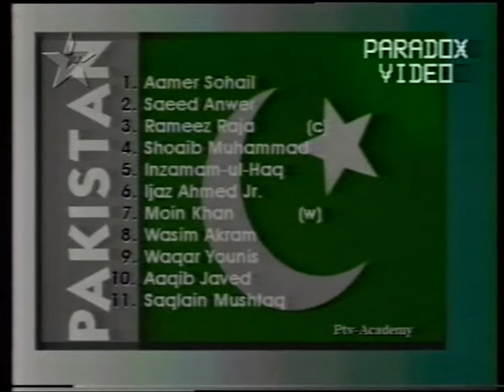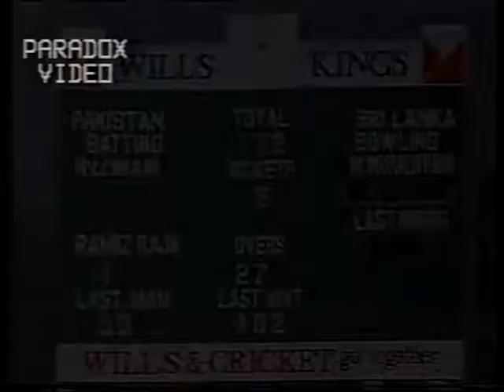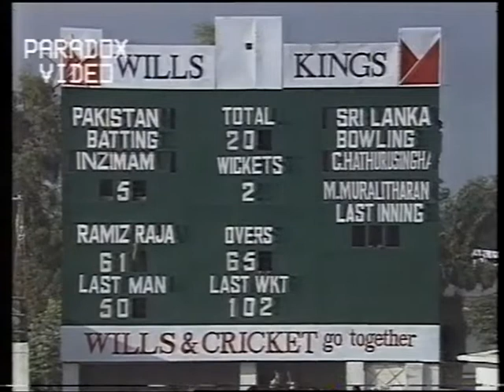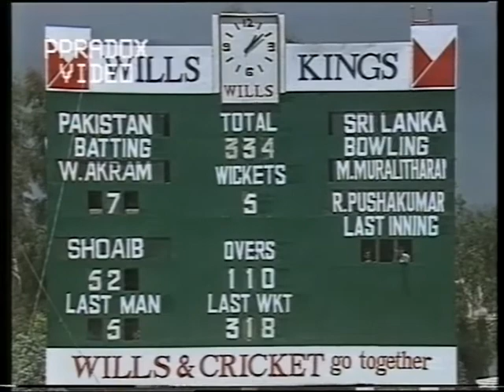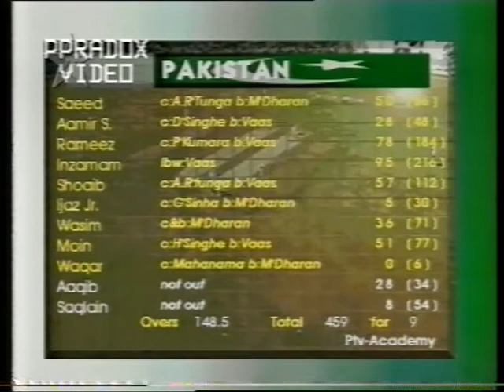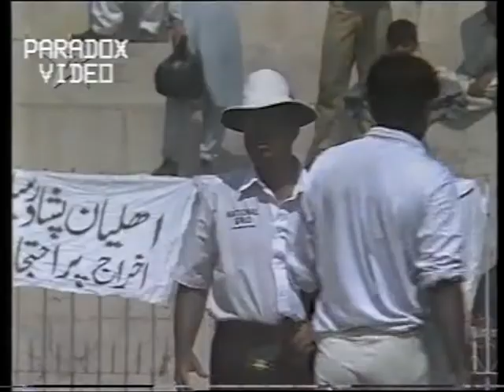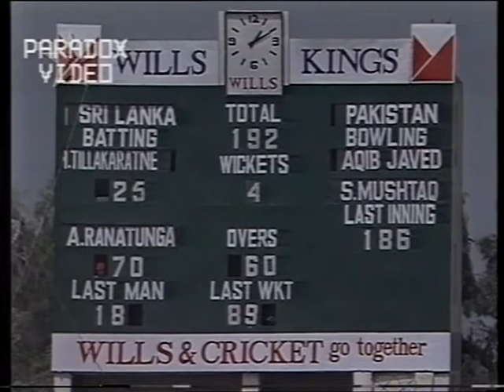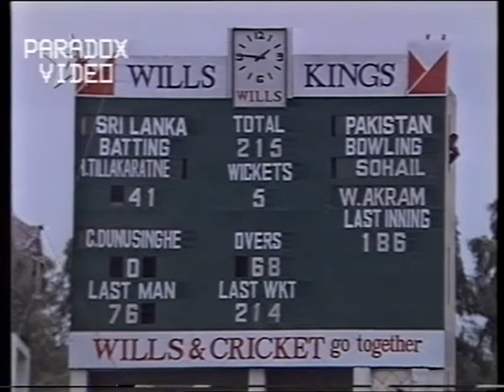Pakistan vs Sri Lanka 1995 1st Test Peshawar - Saqlain Mushtaq Test Debut Match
Enjoy full highlights of 1st test of Sri Lanka's tour of Pakistan 1995/96 3 match test series at Peshawar where Pakistan beat Sri Lanka by an innings and 40 runs to lead the test series 1-0.
Scorecard
Saqlain Mushtaq and Ijaz Ahmed made their test debuts for Pakistan in this test.
Pakistan won the toss and elected to bat first.
Pakistan declared their 1st innings at the score 459-9.
Inzamam-ul-Haq batted brilliantly for his 95 in 1st innings.
Chaminda Vaas picked up 5 wickets in 1st innings.
In reply Sri Lanka were all out for 186 in 1st innings.
Wasim Akram picked up 5 wickets in 1st innings.
After being enforced to follow-on Sri Lanka were all out for 233 runs in 2nd innings.
Captain Arjuna Ranatunga batted superbly for his 76 in 2nd innings.
Aamer Sohail picked up 4 wickets in 2nd innings.
Pakistan won the match.
Wasim Akram was announced Man Of The Match.
2:43:24    Post Match PRESENTATION CEREMONY
If you enjoy this video please share